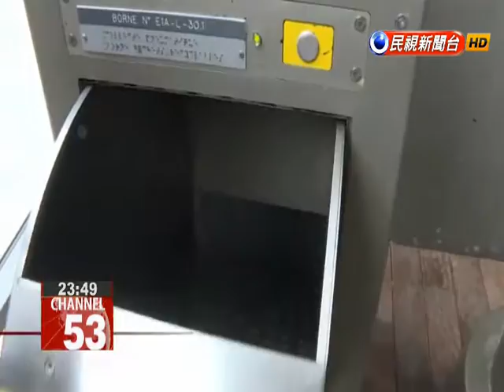Taoyuan Mayor Cheng Wen-tsan ponders public transportation and eco-parks on visit to Paris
Taoyuan Mayor Cheng Wen-tsan today sat down with a Paris deputy mayor to exchange views on city planning and discuss public transportation initiatives. Cheng also had the opportunity to get a firsthand look at urban redevelopment in Paris during a visit to an urban green space recently converted from an abandoned railway freight yard.  Opening this garbage can doesn’t mean the trash will simply sit in this receptacle. It will travel down a chute and be delivered to a collection point.The city of Paris plans to turn 20 percent of the area near these court buildings into a special ecological area. One of the most important parts of the initiative, which has already brought in 2,400 people, is its utilization of solar power.Cheng Wen-tsan Taoyuan MayorI can see a lot of progress. Next to these court buildings is a 50 hectare plot which used to be a railway freight yard, but it’s now been transformed into an eco-zone with a very comprehensive plan and design.   On the same day, Cheng went to Paris city hall to meet with a Paris deputy mayor in charge of transport.Cheng Wen-tsanTaoyuan MayorWe had a wide range of discussions today including on how Paris will strengthen its public transportation network. It has the Metro, RER express trains, as well as light rail and bus.Having concluded his five-day stay in France, Cheng will now continue his European trip in England.